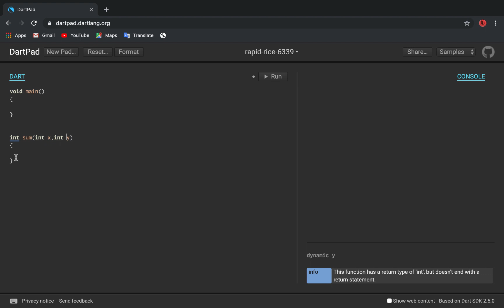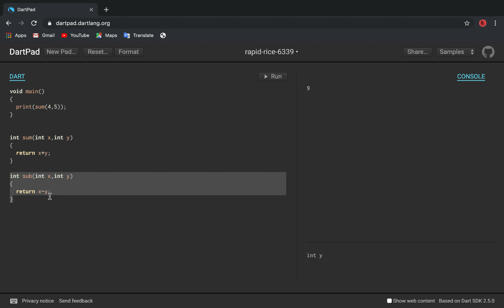24_Dart Language Use Parameters By TACO Group